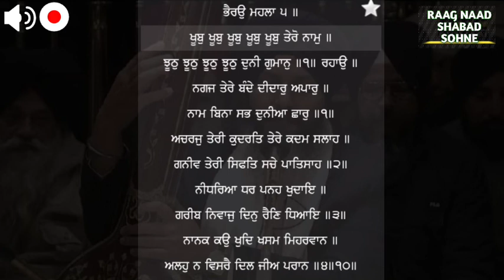Khoob Khoob Khoob Khoob Khoob Tero Nam Bhai Bhupinder Singh Hazuri Ragi ji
Raag Bhairau
Bhai Bhupinder Singh Ji.